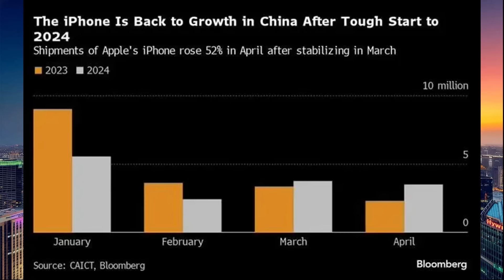反攻华为！苹果销量大涨，降价2千成功逆袭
两次围台军演大不同，从登陆歼灭，到封锁逼降

购买中国十大名茶黄山毛峰，请加微信：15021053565